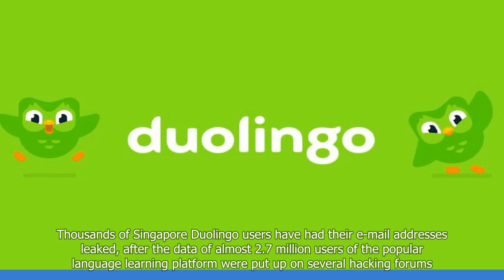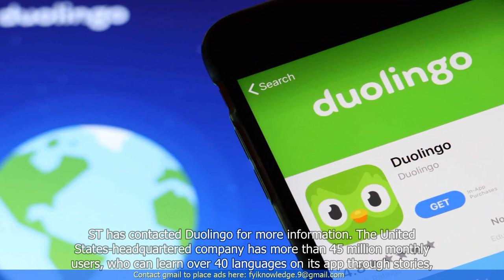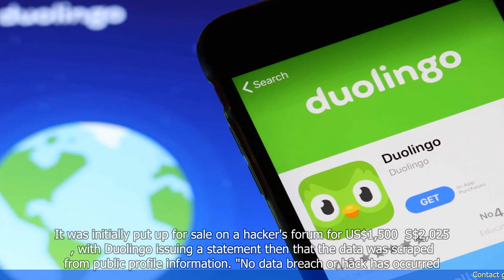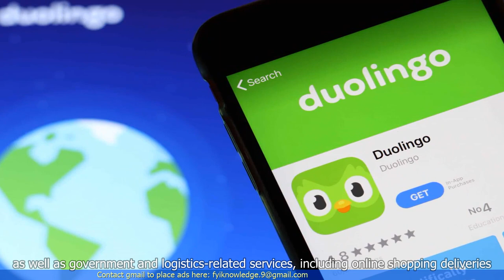More than 7,000 Singapore Duolingo users' emails found in leaked database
1. Over 7,000 Duolingo users from Singapore had their emails found in a leaked database.
2. The leaked database contained information from a 2019 breach.
3. The breach did not include any passwords or financial information.
4. Duolingo users are advised to change their passwords and enable two-factor authentication.